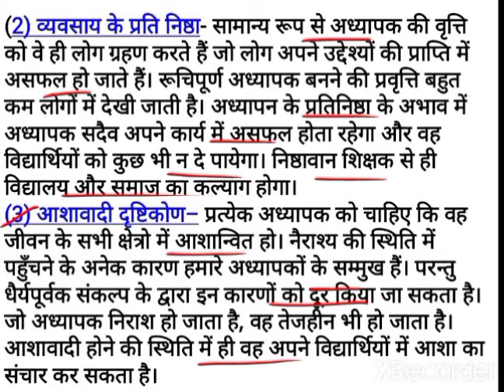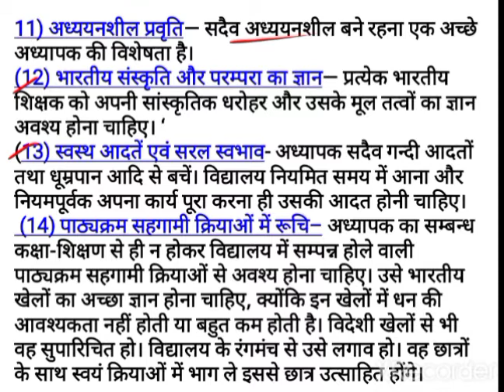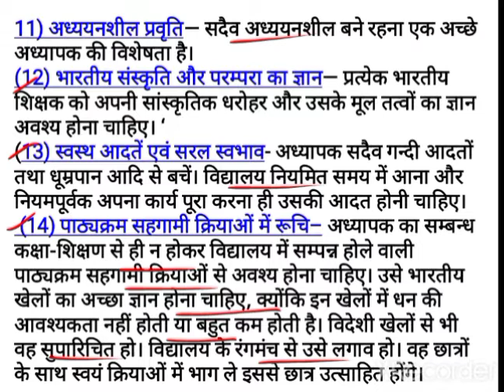एक अच्छे अध्यापक के गुण || qualities of a good Teacher || अध्यापक की भूमिका || अध्यापक के कर्तव्य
Qualities of a good Teacher in school
Qualities of a teacher
Duties of a teacher
Work of a teacher

विद्यालय में एक अध्यापक की भूमिका || Role of a teacher in school 🏫 कक्षा नायक,पथप्रदर्शक के रूप में अध्यापक की भूमिका ||
Role of a teacher in school
Role of teacher  in Education
कक्षा्षा के चर व घटक || variable or components of classroom || कक्षा कक्ष का अर्थ, परिभाषा || B.ed
Bed 2nd year classes rmlau
Bed online classes
Bed exam preparation rmlau
Rmlau bed preparation classes
Classes for b.ed exam
Classes for bed
Rmlau bed classes
What is meaning of school

 कक्षा कक्ष प्रबंधन का अर्थ ||Meaning of Classroom management ||अर्थ, परिभाषा, आयाम,||B.ed 2nd year
Definition of Classroom management
Meaning of Classroom management
Dimensions of Classroom management
विद्यालय प्रबंधन एवं पर्यावरणीय शिक्षा

विद्यालय में आय व व्यय के प्रमुख स्रोत।। Source of income and expenditure in school।। B.ed 2nd year।
विद्यालय बजट school budget।। Meaning of school budget।। What is school budget? विद्यालय बजट का अर्थ।।
विद्यालय बजट का अर्थ।।
विद्यालय बजट की परिभाषा
विद्यालय बजट के महत्व
विद्यालय बजट के उद्देश्य, What  is school budget?
Meaning of school budget।।
विद्यालय में आय व व्यय के प्रमुख स्रोत
Source of income and expenditure in school।।

B.ed 2nd year online classes rmlau।।
B.ed 1st year online classes rmlau

विद्यालय बजट किसे कहते हैं?
विद्यालय बजट क्या है?
Bed online classes rmlau
Bed online classes।।
Rmlau exam latest news today।।
Rmlau bed exam latest upd bbuate news today।।
Rmlau exam 2022।।
Rmlau news 2022।।

Rmlau b.ed exam preparation
Rmlau official notice declared
Rmlau b.ed entrance exam preparation
Rmlau news b.ed exam
B.ed previous year questions paper
B.ed exam preparation
B.ed 1st year previous year questions paper
B.ed 2nd year previous year questions paper
B.ed exam rmlau
B.ed previous year questions paper RMLAU
Rmlau b.ed exam date latest update news
Rmlau b.ed exam date 2022
Rmlau b.ed exam 2022
Rmlau b.ed 1st year exam 2022
Rmlau official notice 2022
rmlau Avadh University classes
Avadh University classes
rmlau classes

Thankyou 🙏